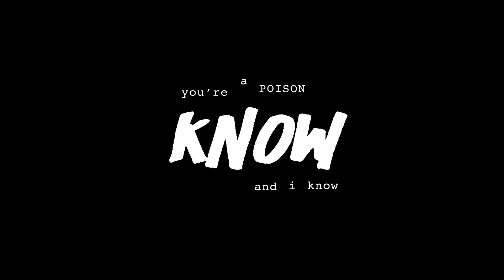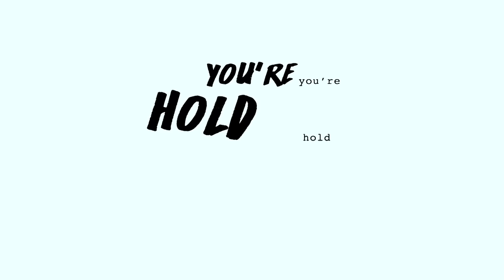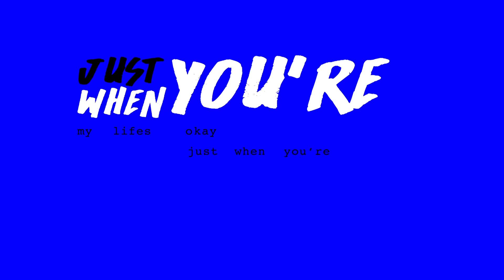Two Feet - I Feel Like I'm Drowning (Official Lyric Video)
I Feel Like I’m Drowning (Official Lyric Video)

Directed by Rory Dewar

Music video by Two Feet performing “I Feel Like I’m Drowning”.